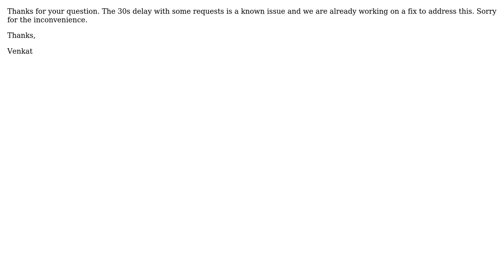Office 365 Rest api auth (2 Solutions!!)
Office 365 Rest api auth

With thanks & praise to God, and with thanks to the many people who have made this project possible! | Content (except music & images) licensed under CC BY-SA | Music | Images & others | With thanks to user Venkat Ayyadevara - MSFT user Nico and the Stack Exchange Network Trademarks are property of their respective owners. You are responsible for your own actions.